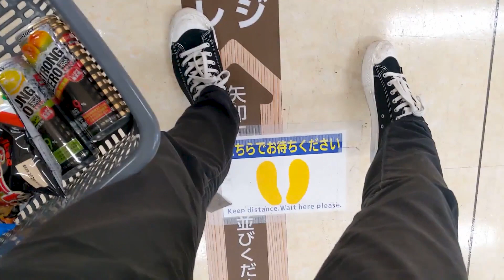A Day in the Life of a Japanese Language Student in Tokyo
This is a day in the life of me, a Swedish Japanese language student living and studying in Tokyo. I go to Kai Japanese Language School! That's it. Straight up. I struggled with this video for ages and it turned out ooooookay I guess. I really hope you like it at least :D

Bit more of a serious video this one. The next one will be way sillier, I promise.

Camera - Canon EOS M50 / Google Pixel 3a
Microphone - Røde Micro
Tripod - Rebecka 2.0